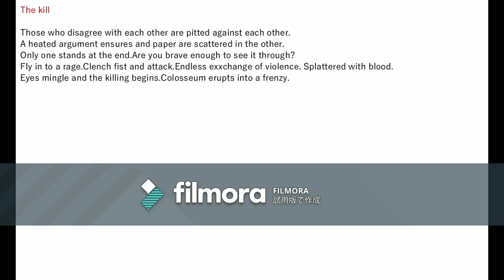ORIGINAL SONG「The kill」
I made a original song.
Search HARDCORE HEAVY ROCK